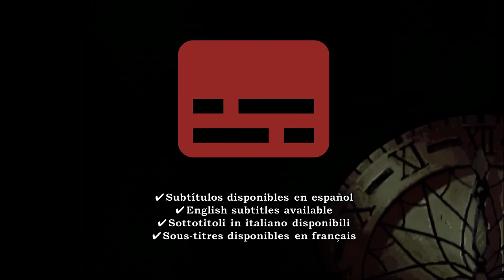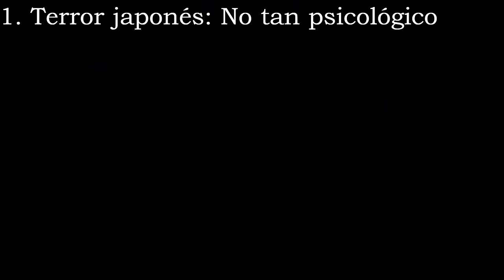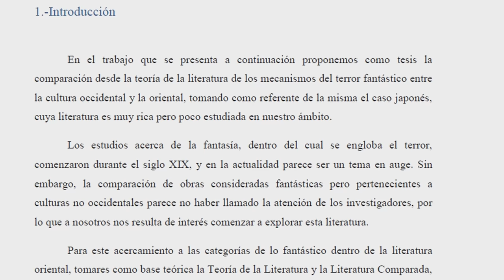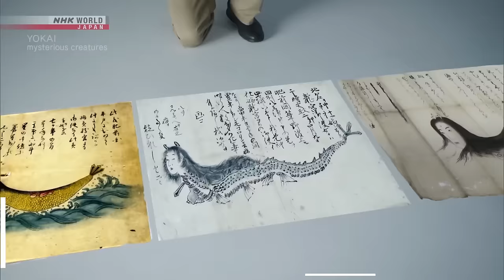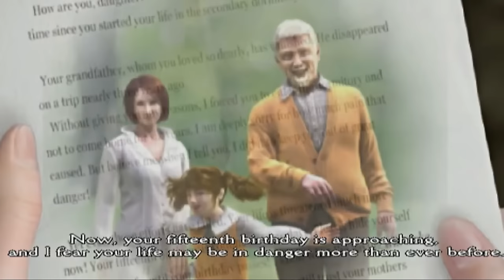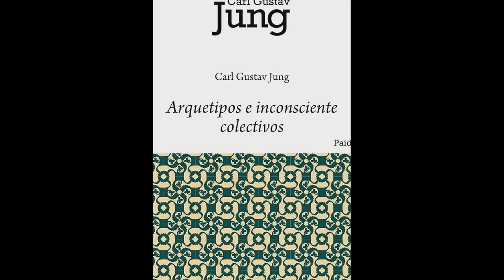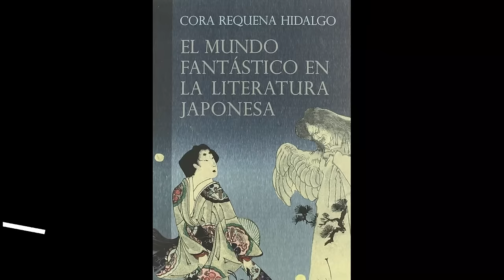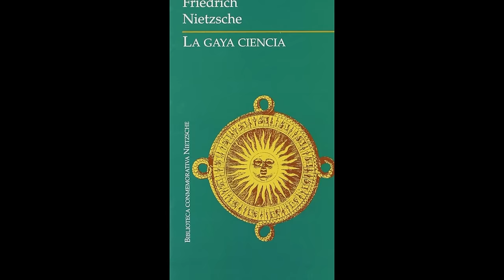Clock Tower fue tan SINIESTRO que ACTUALIZÓ el TERROR JAPONÉS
La serie de culto Clock Tower ha sido infravalorada durante décadas hasta el día de hoy. A pesar de la poca atención que se le ha dado, poniéndose siempre el foco en ciertos logros jugables pero aún más en sus defectos generales, es indiscutible que la construcción de todo aquello macabro y siniestro en estos juegos ha aportado mucho a la actualización del terror japonés, género fantástico muy asociado con el terror psicológico.
En este video no sólo se revaloriza a la IP de Clock Tower a partir de sus temas centrales, si no que a partir de estos se demuestra y discute a fondo cómo es que el terror japonés no es tan "psicológico" como se lo ha asociado siempre en occidente.

Autor: Kōji Niikura
Año: 1995

.Main Theme
Álbum: Clock Tower (Original Soundtrack)
Autor: Kōji Niikura
Año: 1996

.I'm looking for Mary
Álbum: Clock Tower: The First Fear  (Original Soundtrack)
Autor: Kōji Niikura
Año: 1995

.Streets Of Despair
Álbum: Clock Tower 3  (Original Soundtrack)
Autor: Cozy Kubo
Año: 2002

.Walking Through the Night (Main Menu Theme)
Autor: Cozy Kubo
Año: 2002

.Final Confrontation
Autor: Kōji Niikura
Año: 1996

Autor: Cozy Kubo
Año: 2002

.End Mix
Autor: Cozy Kubo
Año: 2002

.Bad Ending
Álbum: Clock Tower II: The Struggle Within  (Original Soundtrack)
Autor: Kaori Takazoe
Año: 1998

.Darkness
Autor: Kōji Niikura
Año: 1996

00:00 Introducción
02:12 1. Terror japonés: No tan psicológico
10:22 2. Recodificando el terror
26:31 Conclusiones

Bibliografía:
De Borja Santamaria Egurrola, Francisco, "Amor, muerte e inmortalidad."
Feuerbach, Ludwig, "La cuestión de la inmortalidad desde el punto de vista de la antropología."
Hidalgo, Cora Requena, "El mundo fantástico en la literatura japonesa." (Link para comprar
Jung, Carl, "Arquetipos e inconsciente colectivo"
Nietzsche, Friedrich, "La Gaya Ciencia"
Pedraza Martínez, Pilar, "Espectra, descenso a las criptas de la literatura y el cine". (Link para comprar
Poe, Edgar Allan, "El demonio de la perversidad"

Veganzones, María Acebes, "La concepción del terror fantástico en oriente y occidente: el caso japonés."